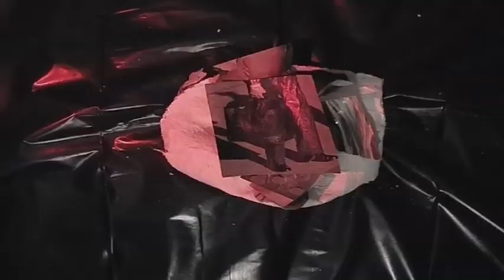The Masks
The Masks. Creative DTS Aalesund 2004 Fine Arts track assignment.